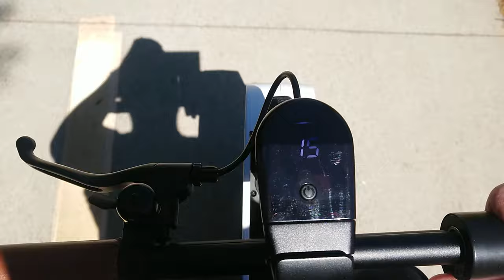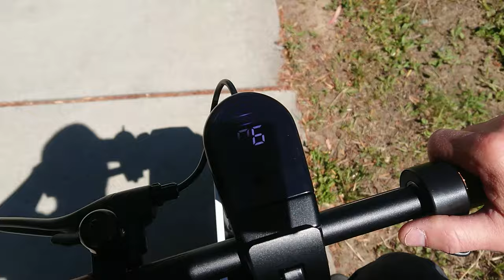Honda Motocompacto review by a real Honda Guy